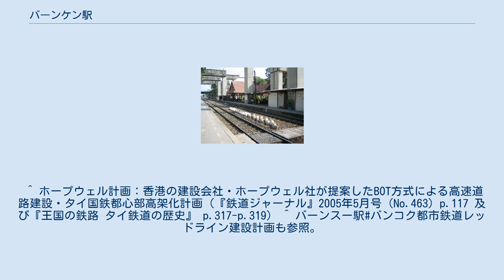バーンケン駅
バーンケン駅（バーンケンえき、タイ語：สถานีรถไฟบางเขน）は、タイ王国の首都バンコク都チャトゥチャック区にある、タイ国有鉄道北本線の駅である。
 当駅を含む北本線ランシット駅以南の区間については、1990年代にBOT方式による鉄道高架化が計画・着工され、当駅構内でも直上高架方式による高架橋構造物が建設されていたが、1997年の同計画中止により建設は中断された。
 その後、2000年代のバンコクの都市鉄道整備計画では、北本線沿いにバンコク北方へ向かう路線を「ダークレッドライン（濃赤線）」として整備することとなり、第1期区間のバーンスー - ランシット間について、円借款を活用して2021年開業にむけて工事中である。
この計画では、タイ国鉄在来線の乗入れが可能な高架鉄道を建設するものとしており、当駅構内等に残存する高架橋構造物は改修して活用又は撤去することとされている。
 タイ最初の官営鉄道であるクルンテープ駅 - アユタヤ駅間が1897年3月26日に開業した。
この時点で当駅はまだ開業してなくその後の開業である。
（正確な年月日は不明） バーンケン駅構内 相対式ホーム2面2線を有する地上駅である。
 ^ ホープウェル計画：香港の建設会社・ホープウェル社が提案したBOT方式による高速道路建設・タイ国鉄都心部高架化計画（『鉄道ジャーナル』2005年5月号（No.463）p.117 及び『王国の鉄路 タイ鉄道の歴史』 p.317-p.319） ^ バーンスー駅#バンコク都市鉄道レッドライン建設計画も参照。
 ^ 『王国の鉄路 タイ鉄道の歴史』 p.25